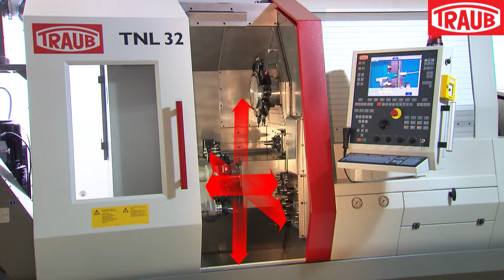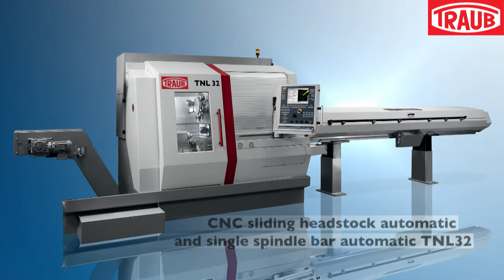TRAUB Sliding headstock automatic lathe TNL32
Sliding headstock automatic lathe with a diameter of up to 32 mm for turning with and without a guide bush.
The enhanced version is equipped with a few more features than the P-variant.
Second-hand articles